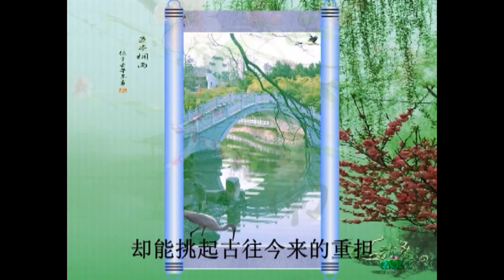2 08 大江南